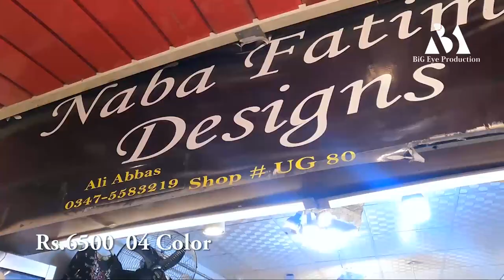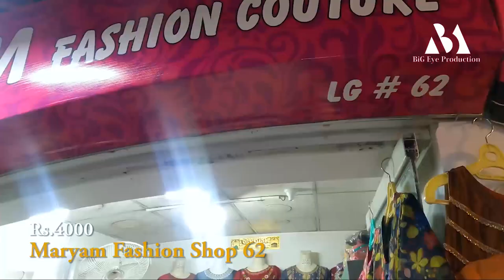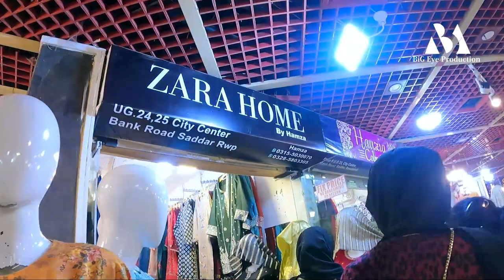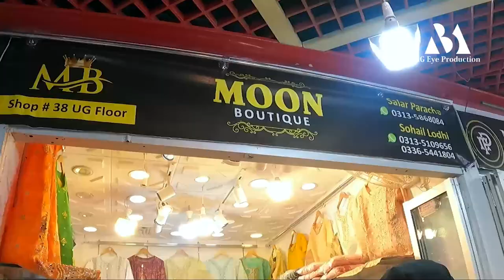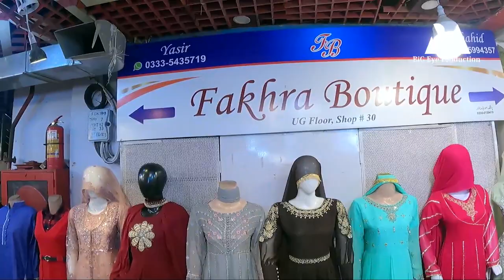City Centre Shopping Mall Saddar Rawalpindi | سٹی سینٹر شاپنگ مال | Actor vlogs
BiG Eye Production - Pakistan
sharara dress
sharara suit
Mehndi sharara dresses 2023
sharara suit design
sharara dress design
sharara dress designs
sharara suit designs
latest sharara dress design
sharara designs
mehndi dress
mehndi sharara dresses
mehndi lehnga design
mehndi design
types of sharara designs
types of sharara suit with name
Rabi centre rawalpindi
Ashiana center rawalpindi
sharara suit name

Watch Historical and Famous Places in Pakistan

Pakistan Travel
Hitchhiking Pakistan
Pakistani food
Pakistan is safe
 Best place in Pakistan
things to do in Pakistan
females in Pakistan
jeep track in Pakistan
villages in Pakistan
Pakistan travel diaries
Best Places in Lahore
Best Places in Islamabad
Best Places in Hunza Valley
Best Places in Murree
Best Places in Baluchistan
Best Places in Naran Valley
Skardu valley Pakistan
indus river Pakistan
family trip Pakistan
How to Travel in Pakistan
northern areas Pakistan
Travel Guid Pakistan